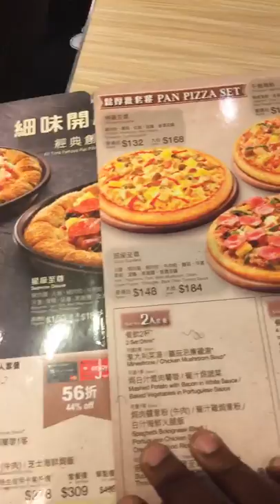Lunch in Hong Kong